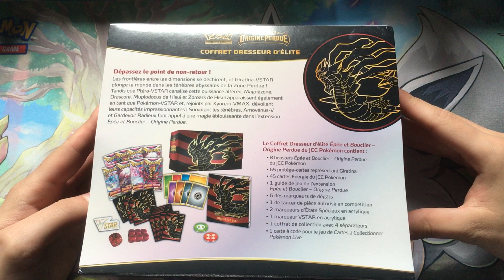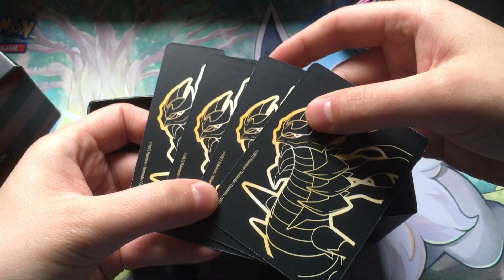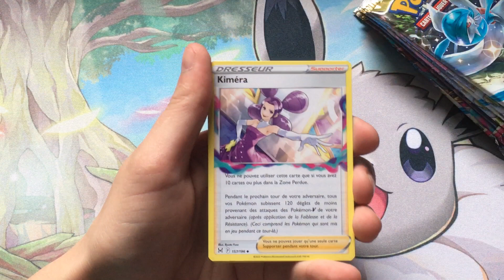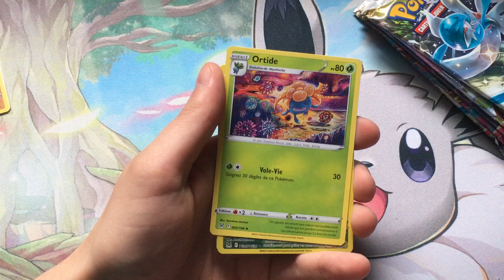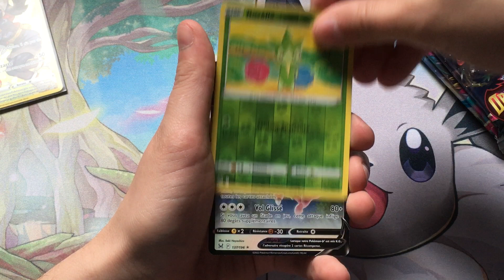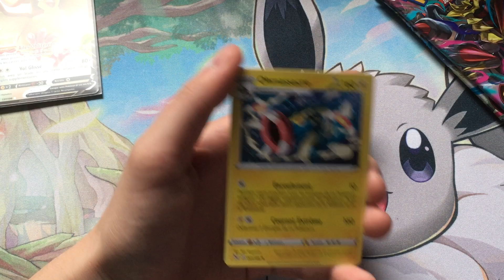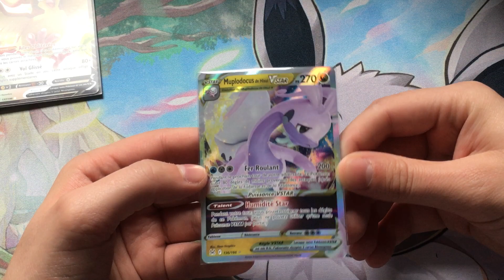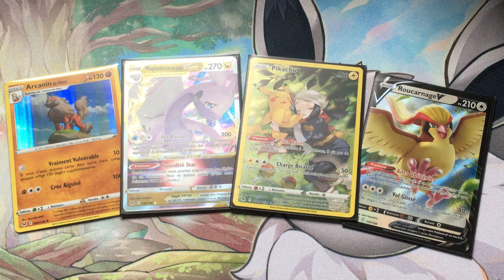L'ITEM DE TOUS LES DESIRS ! Ouverture du Coffret Dresseur d'Elite EB11 : Origine Perdue. (ETB)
Le meilleur item de chaque extension est enfin entre nos mains parce que oui, il lui faut toujours un peu plus de temps pour sortir.

Maintenant qu'il est là, on ne va pas le lâcher et on va en faire notre ouverture du jour avec ses 8 boosters ainsi que tous les items qu'ils renferment.

Au design de Giratina, ce Coffret Dresseur d'Elite nous en fait voir de toutes les couleurs et on l'espère aussi lors de la découverte de nos ultra rares.